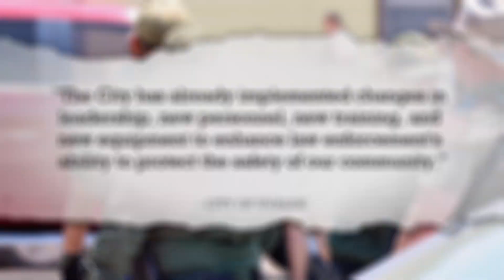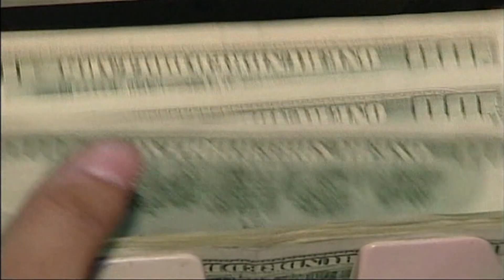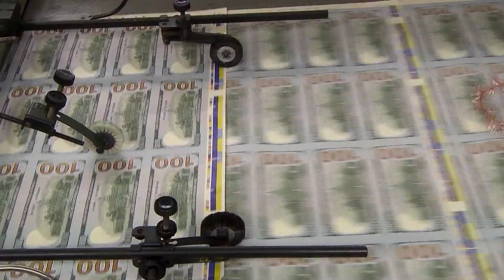Segmento Telenoticia Internacional 19 Januari 2024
Y den nos segmento internacional, Departamento di Husticia di Merca a comparti un reporte di e tiroteo na e scol na Uvalde, segun e reporte “falta di urgencia y chaos” tabata e motibo pa locual varios mucha a wordo mata durante e tiroteo. Ademas autoridadnan di Ecuador ta investigando e caso di asesinato di e fiscal Cesar Suarez. Y un siman prome di e premiere di e serie nobo di Netlfix “Griselda”, e protagonista Sofia Vergara ta haci un promocion internacional di e serie y a participa den e programa di Jimmy Fallon y a demonstra su parti pret na momento di haci entrevista. Fabiola Angela Hernandez tin e siguiente detayenan.